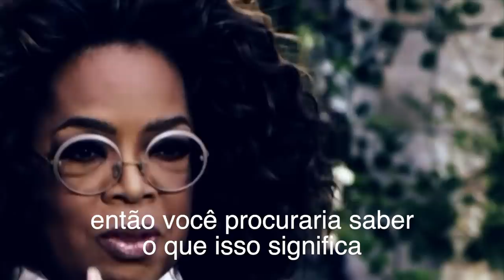AS MENTIRAS CONTADAS NA ENTREVISTA DE MEGHAN MARKLE E PRÍNCIPE HARRY PARA OPRAH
e vamos de mais um capítulo na novela brita-estadunidense (nem existe essa palavra, existe?) envolvendo o casal Harry e Meghan, cabelo de fogo real e meguinha, em sua batalha contra a família real britânica. agora que eles saíram do reino unido pra buscar paz em Los Angeles, que por acaso é perto de hollywood e um ninho de paparazzi, Oprah Winfrey foi a escolhida para entrevistar o casal e saber o que eles tinham a dizer. O depoimento de Meghan foi chocante e revelou bastidores um tanto quanto obscuros da coroa britânica. E sim, Meghan sofreu muito.